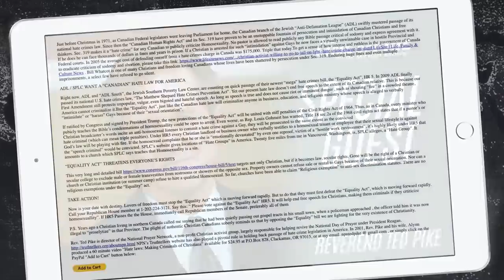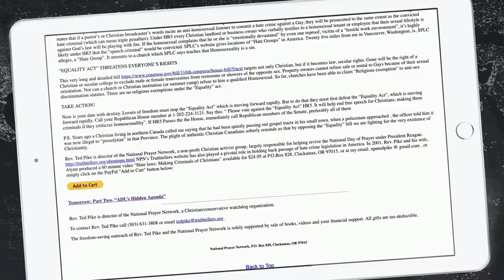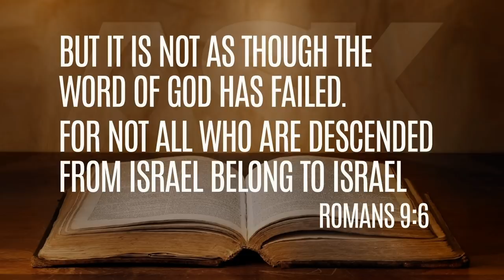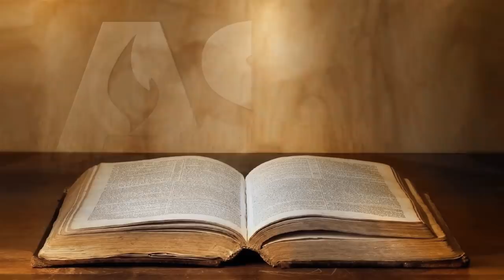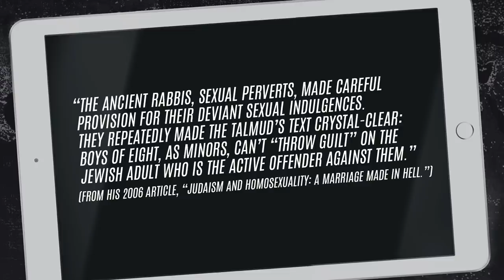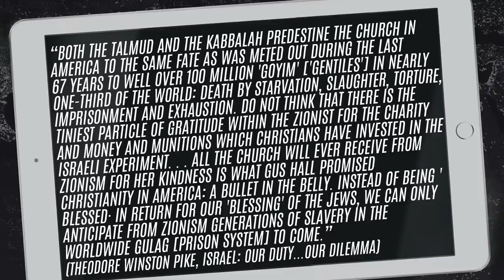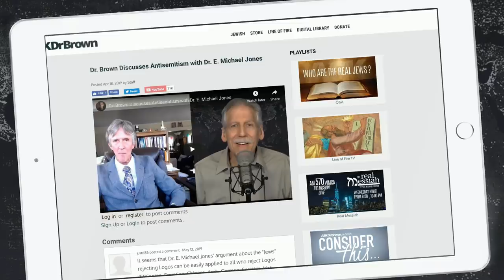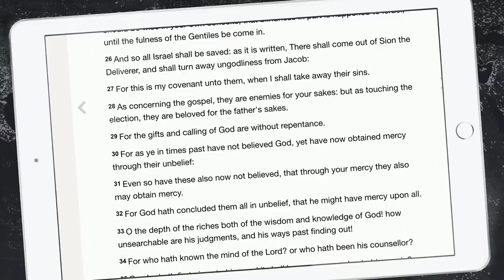Dr. Brown Agrees with Rev. Ted Pike on Homosexual Activism; Disagrees on Antisemitism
Please note that Dr. Brown's producer reiterated several times to Rev. Pike that Dr. Brown was going to challenge his views about Israel and the Jewish people, and Rev. Pike stated plainly that he was fine with that.

05-13-19

Dr. Brown speaks with Rev. Ted Pike about the Jewish people.